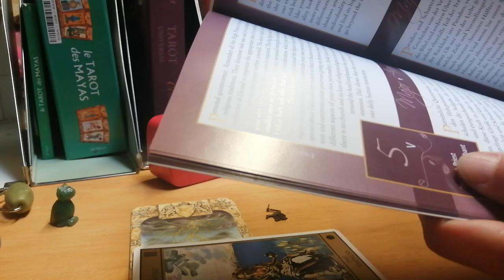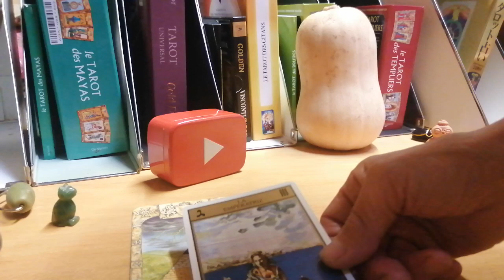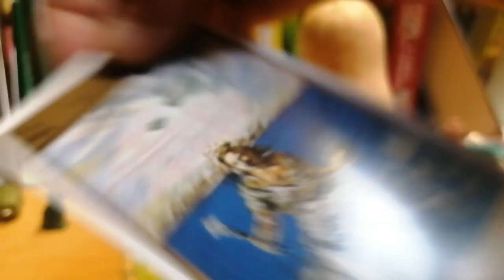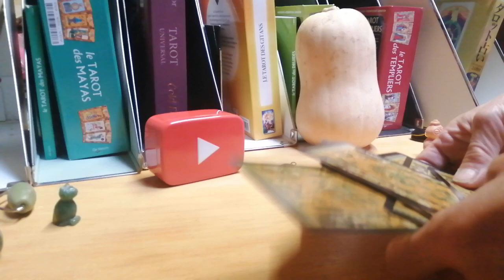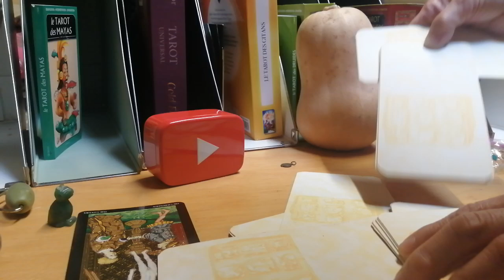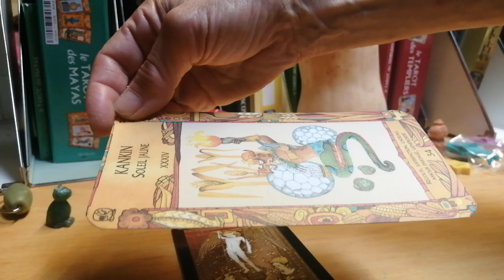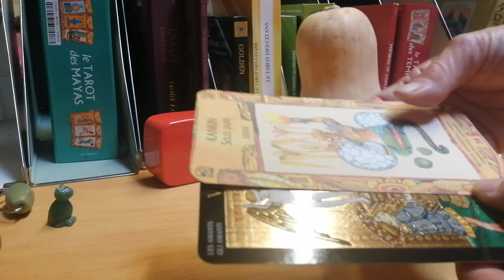🤯タロット3択で占います😓!(第2部です🙏)すみません,第1部のダリカードで解説書の違うページを読んでいました!やり直します!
第1部の2つ目の選択肢の方、途中で動画が切れてしまいましたし、そのダリタロットの女帝の解説ページを間違えて他のところを読んでいました。0からやり直しました。どこのページを間違えて訳して読んでいたか、まだ不明ですが、杖とか母とか言っていたからもしかしたら、ワンド（棒）のクイーンとのエラーかも知れません。今、ベッドで寝ながら打っています。もう一度朝起きたら見返します。